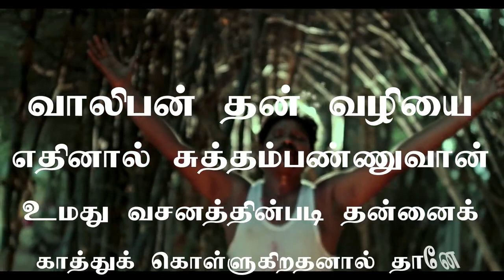சிலுவைக்கு தன்னை தியாகமாய் தந்த இயேசுவின் பிம்பம் யாரடா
குடும்பத்தின் மேன்மைக்காய் குழியினுள் விழுந்த கோத்திர தலைவனை பாராடா

Song : Kandathillai ketathillai
Singer : Ranjith
Lyrics : A.Thomas
Acting : P.Antony
Actress : Anu krishna
Choreography : Kennedy
cinematography : S.Sankar
Editor : MGS.Rajan
Produced : P.Antony
Direction ; K.S.Vijayabalan